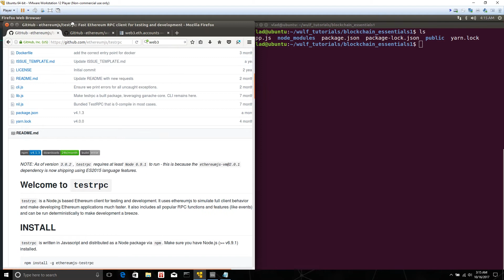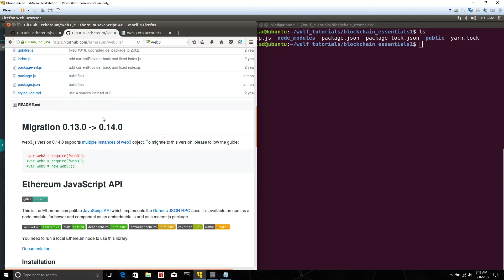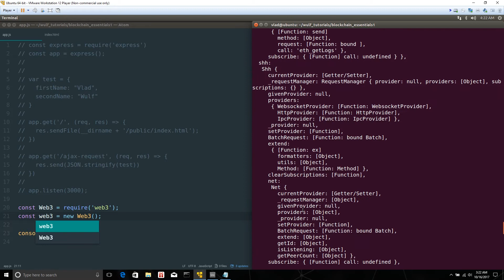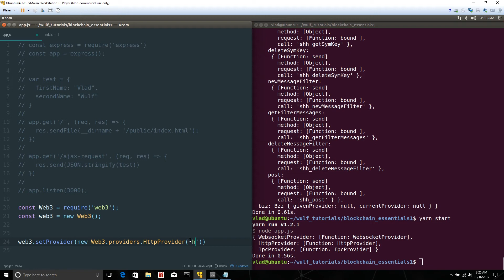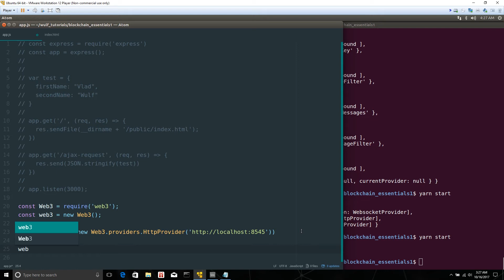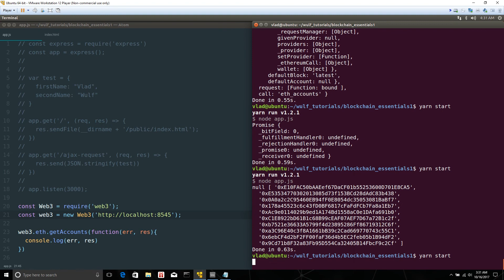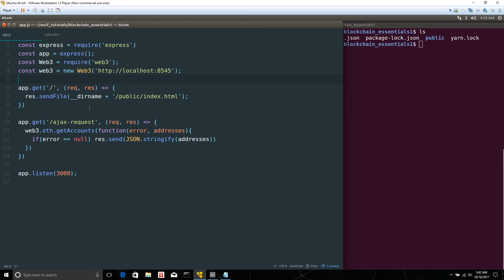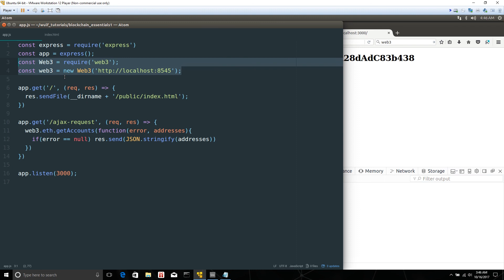⛓️ Blockchain Developer Essentials PART 3: ETHEREUM Test RPC and Web3.js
⛓️ Blockchain Developer Essentials PART 3: Test RPC and Web3.js | Vlad Wulf Blockchain Developer 😀😀😀

This is the part you've been waiting for. Learn how to bind you blockchain with your backend using http protocol and send data from the blockchain to the frontend.
We are using Test RPC and Web3 version 1.0

Ether: 0x854F6C6C00Fc6e197B4f5aC48D1bac4210fE